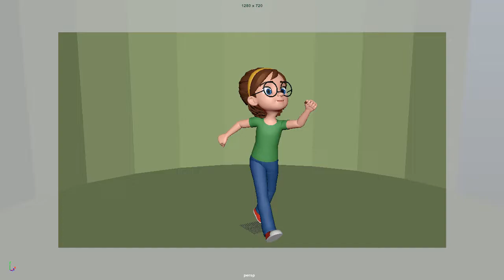happy walk ; 3d animation